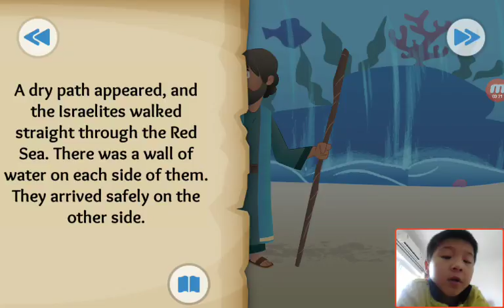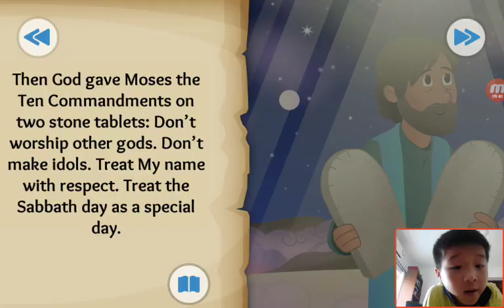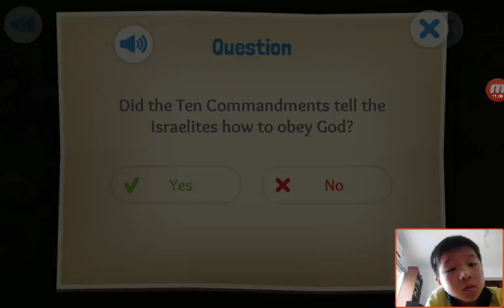‹Kids›Soo：Wonderful Bible Story‹성경이야기›– God Makes a Way about The parting of the red sea and 10